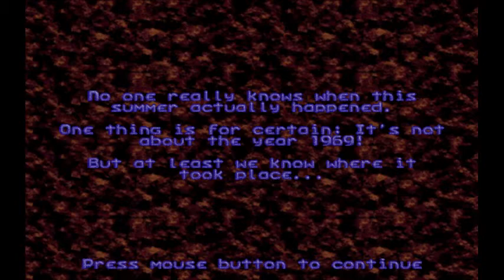Lemmings World Tour Part 34: in which Arty befriends a dragon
Some really nice levels today!